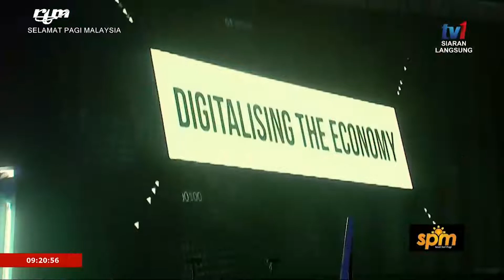Majlis Pelancaran APEC 2020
4 Disember 2019